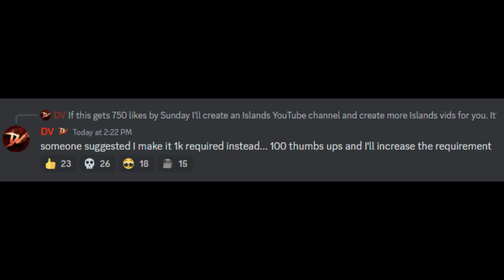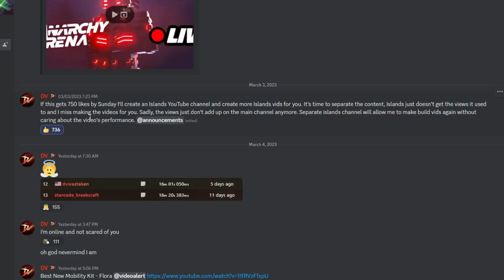Do This To Get More Islands Content!